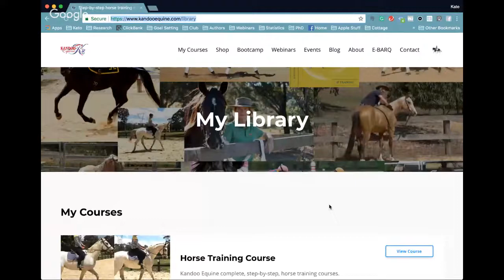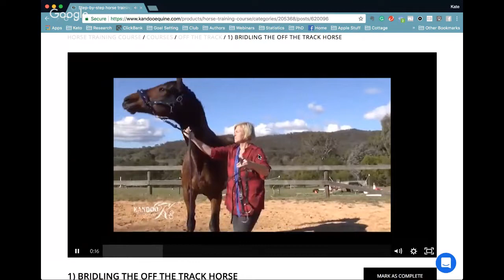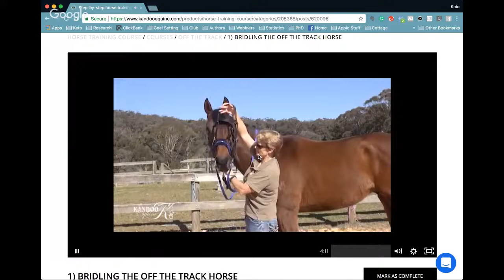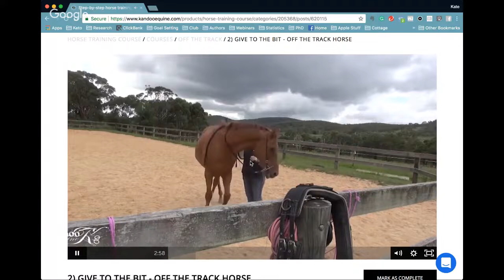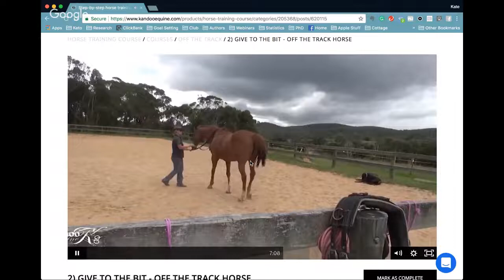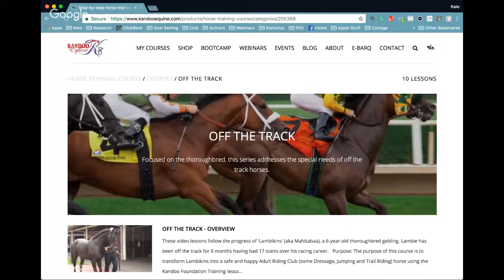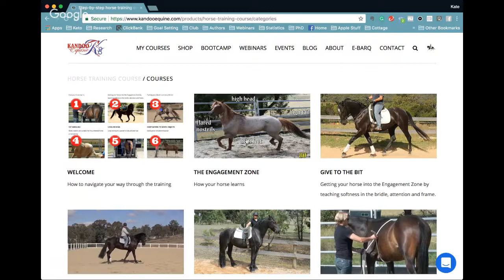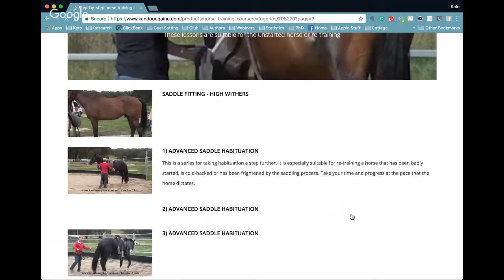Off-the-Track Webinar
Training your off-the-track horse

Modules:

What’s inside the Kandoo Equine Online Training System?
Module 1  - How to navigate the training  - I'll guide you through the system and tell you where to start and how to get around.
Module 2
- The Engagement Zone- Learn how to assess your horse's emotional level and optimize that for training.
Module 3
- Give to the Bit- Teach your horse how to learn, together with softness in the bridle, to travel in-frame and stay in the bubble of communication.
Module 4- Shoulder Control- Start from the ground and then under saddle to develop great directional control.
Module 5- Hips to the fence- A full set of lessons to teach safe mounting and side-pass from the ground.
Module 6
- The 1st Saddling- Great for the un-started horse, any horse that is a little saddle-shy or cold-backed or simply to reinforce your foundation work (especially for those of you that aren't sure about your horse's starting history).
Module 7- Long-Reining- It may look like lunging but long-reining is a wonderful training tool. No more running your horse in endless circles, this is all about education, lightness and self-carriage.
Module 8
- Short-Reining- The perfect pre-ride exercise.
Module 9
- Hindquarter control- Learn to do travers, haunches-in and pick up canter leads. This is also the start of your lateral work!
Module 10
- Habituation To Novel Objects- Give your horse a real confidence boost by taking this step-by-step approach to introducing new and potentially 'scary' things.
Module 11- The Round Pen- The round pen can be a useful training tool when used correctly. This module walks you through how to use it ethically to teach your horse how to learn and how to avoid inadvertently chasing your horse (something you never want to do).
Module 12- Trailer Loading- Teach your horse to load and unload quietly, safely, slowly and willingly, every time.
 Module 13- The Young Horse- A special set of lessons for the young (or educationally young) horse including picking up feet and tying up.
 Module 14
- Stops- Starting from the ground, teach your horse to stop while maintaining frame, softness and lightness in the bridle.
Module 15- Stop and Back Up- With a nice light stop established, we move on to teaching the back-up.
Module 16  - The Canter  - We cover everything from picking up the correct lead to the horse that bucks, kicks, rushes or falls out of canter.
Module 17  - Off The Track  - A special series of lessons for the off the track horse - how to untrain what you don't want and establish new responses.
Module 18  - Working Equitation  - We have a look at each of the obstacles and show you how to ride the patterns. Great for those of you that want to add some lateral work or just a bit of fun to your training.
Module 19
- Case Studies- Watch individual horses overcome specific training problems.
Module 20
  - Resources  - You'll find useful resources here including Checklists to keep your training on track.